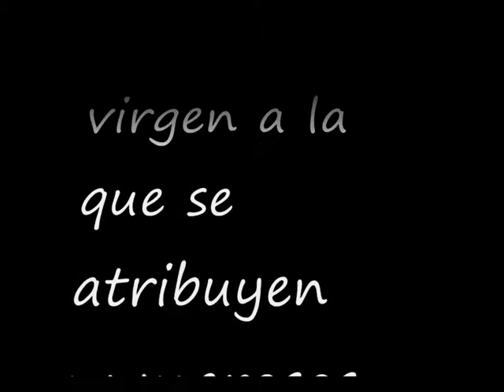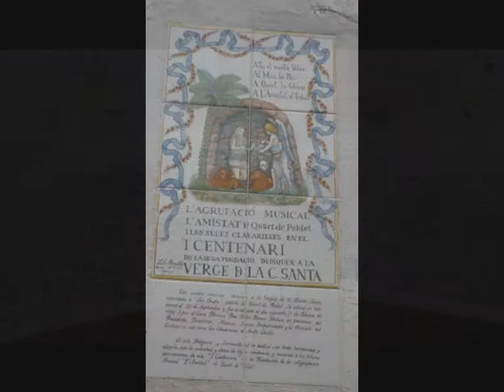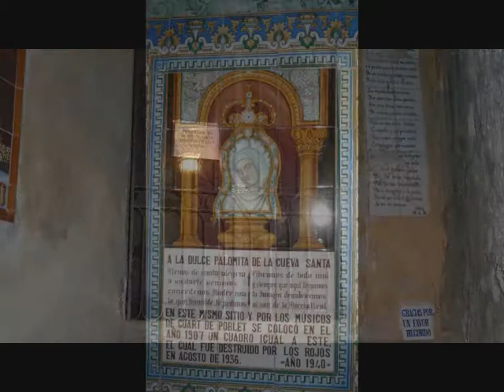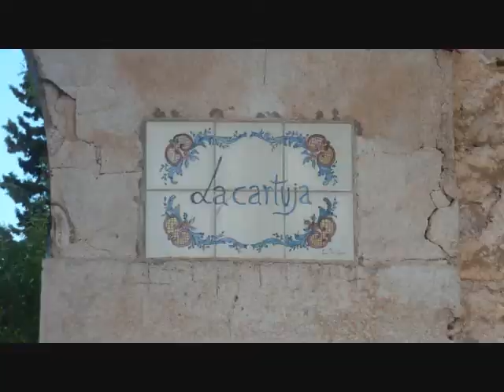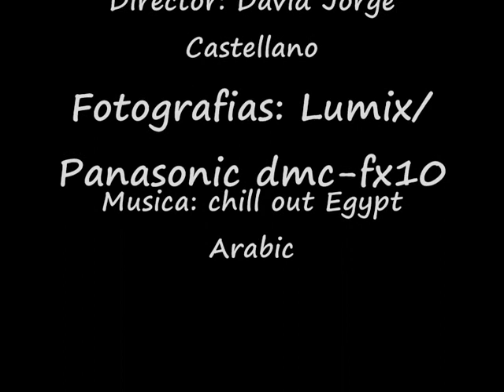cueva santa pinzer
Viaje a cueva santa